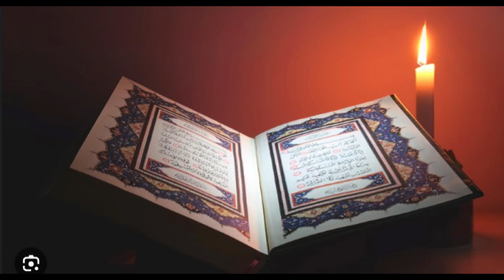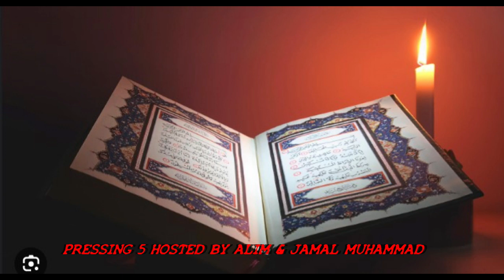Quran Recitation by Jamal Muhammad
"PRESSING FIVE" FT ALIM AND JAMAL MUHAMMAD

THIS CLIP IS A RECITATION OF QURAN (CALLING FROM PRISON SO AUDIO NOT THE GREATEST BUT THE RECITATION IS STILL BEAUTIFUL) OF JAMAL RECITING MULTIPLE SHORT SURAH'S OF THE QURAN AND STAY TUNED IN FOR MORE QURAN RECITATION FROM JAMAL MUHAMMAD